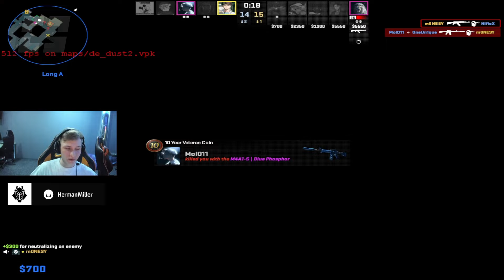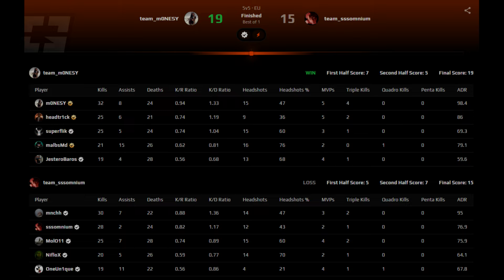"ENGLISH OR SPANISH MARIO...!?" 😂 - m0NESY Full Trolling CS2 w/ G2 malbsMd!? | Level 10 FACEIT POV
m0nez having ultimate fun lol